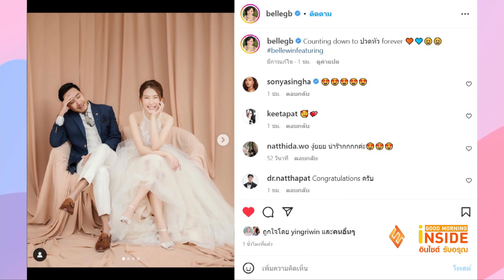"เบลล์ มนัญญา" เผยภาพพรีเวดดิ้ง ก่อนถึงวันวิวาห์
พูดเป็นเสียงเดียวกัน เมื่อได้เห็นภาพ เจ้าสาวสวยมากกก นักร้องนักแสดงสาว "เบลล์ มนัญญา" เตรียมควงแฟนหนุ่ม "วิน อินธาระ" เข้าพิธีวิวาห์ที่ใกล้จะถึงเข้ามาทุกทีแล้ว ซึ่งทั้งคู่ก็อดที่จะตื่นเต้นไม่ได้จริง ๆ ล่าสุดสาวเบลล์ ได้เผยภาพพรีเวดดิ้งหวานๆน่ารักอบอุ่น พร้อมกับบอกว่า "Counting down to ปวดหัว forever" แถมติดแท็ก bellewinfeaturing โดยสาวเบลล์ถูกแฟนหนุ่มทำเซอร์ไพรส์คุกเข่าขอแต่งงานกลางสวนสนุกวอลต์ดิสนีย์เวิลด์ เมืองออร์ลันโด รัฐฟลอริดา สหรัฐอเมริกาไปเมื่อปลายปี 2565 ที่ผ่านมา